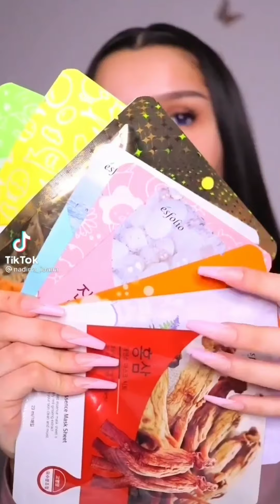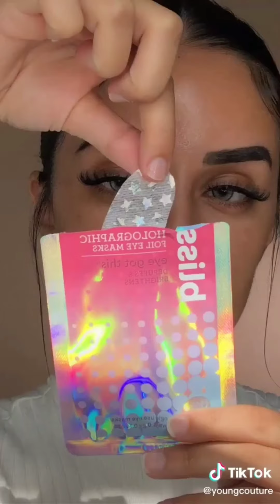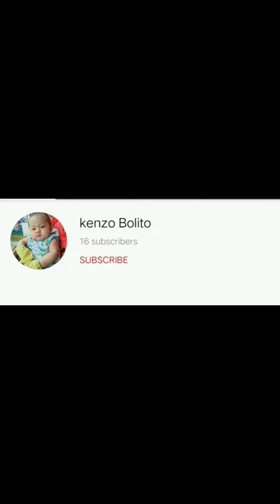SKINCARE ASMR 👄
Title: SKINCARE ASMR

Watched:
Diy facemask: